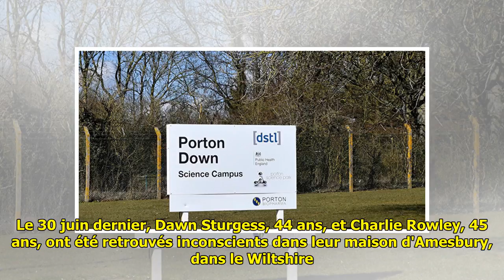Moscou sur les empoisonnements: le laboratoire de Porton Down doit livrer ses secrets